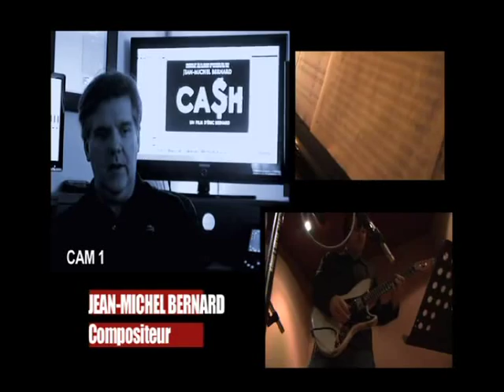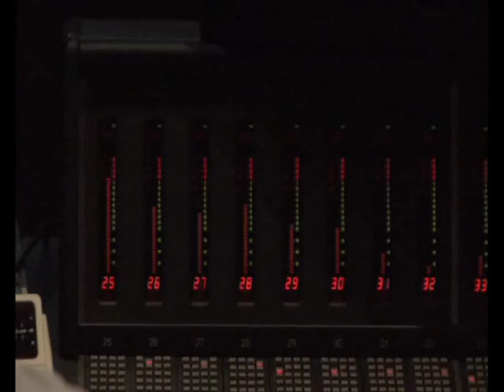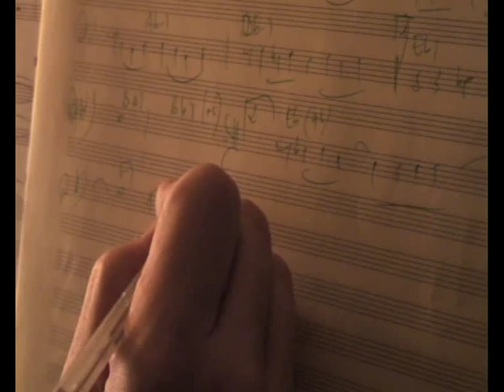Making of soundtrack Cash-composer Jean-michel Bernard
Cash directed by Eric Besnard with Jean Dujardin, Jean Reno, Alice Taglioni, Valeria Golino, François Berleand
out in 600 French  theaters april 23, 2008